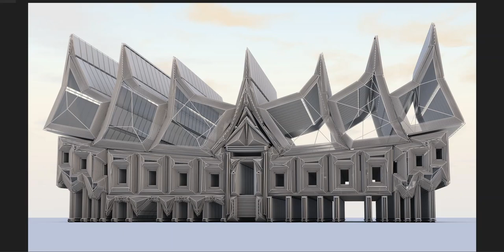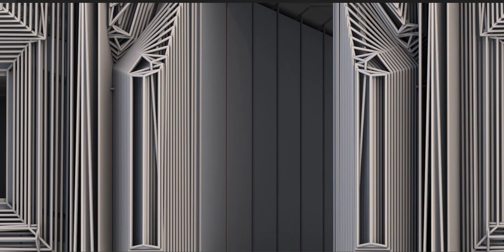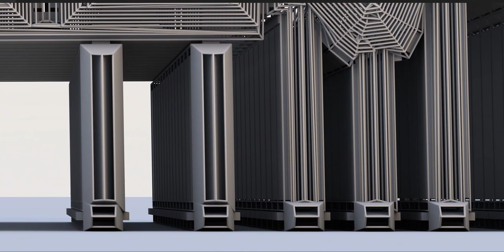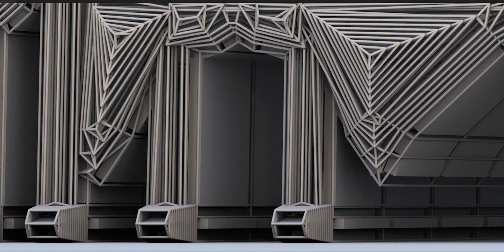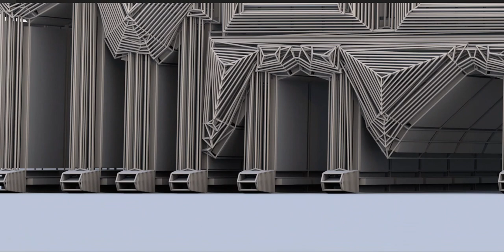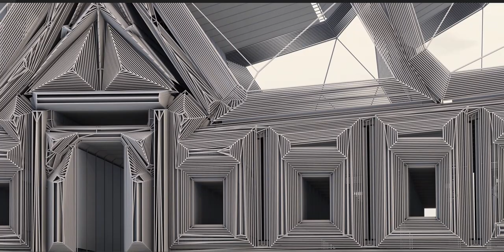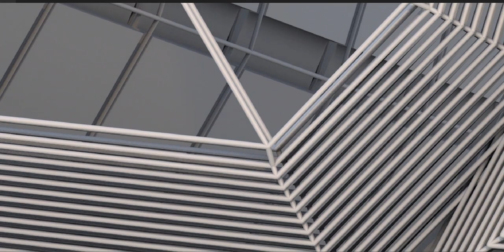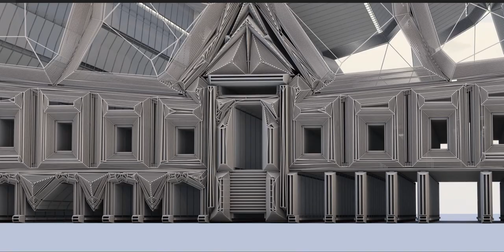Exterior of a house - Detailed view